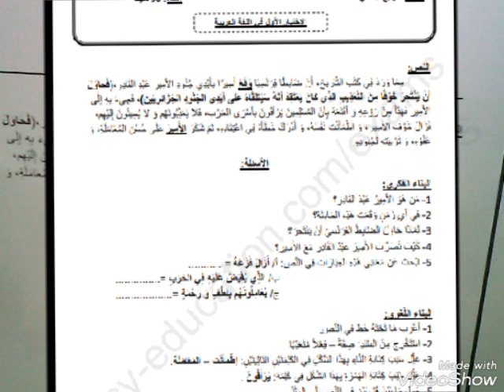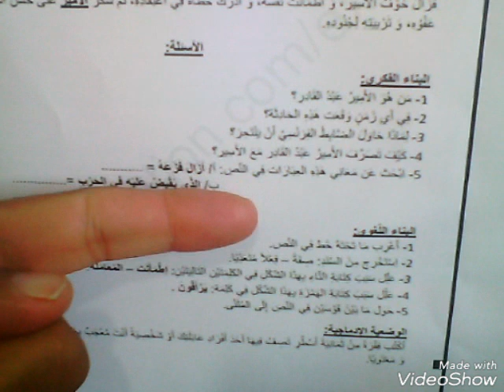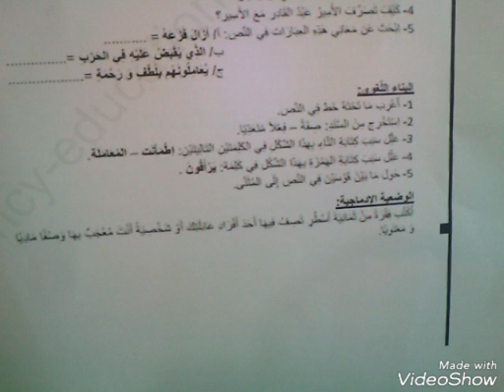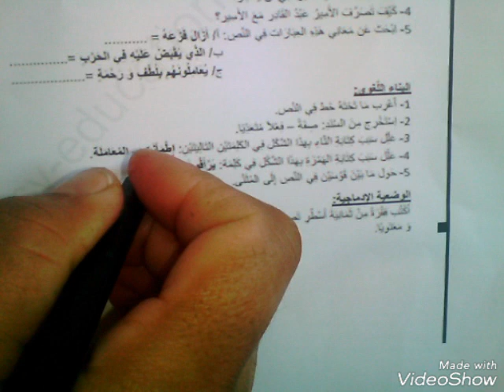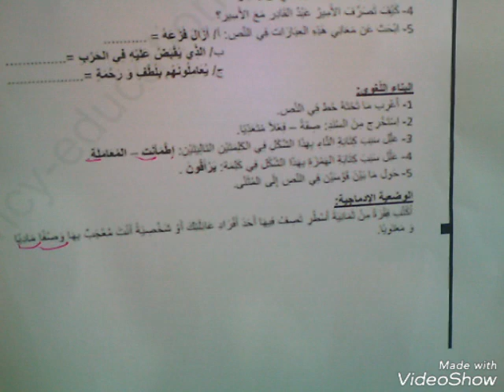سنة رابعة ابتدائى 👧👦اختبار اللغة العربية👨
ا